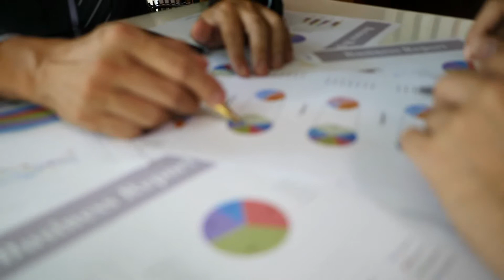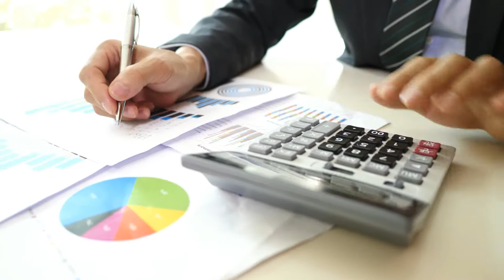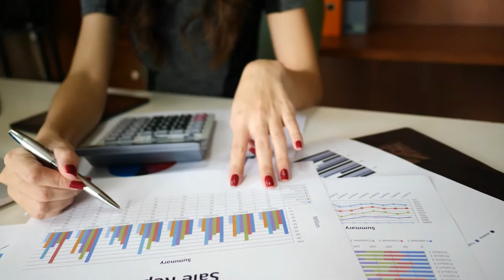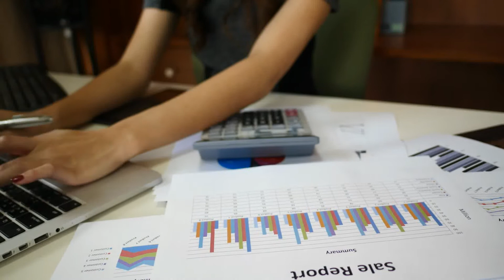If you are Currently Searching a Job ... Look it Here - Canadian Accent Training - Canada Smart Mind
If you are currently searching for a Job Look into it here and find out.

'If you are Currently Searching a Job ... Look it Here - Canadian Accent Training - Canada Smart Mind' is a video to teach you English and French with a Native-Like Accent.  Enjoy it!

This Channel will guide you through English and French the way they should be spoken to promote your fast settling in Canada.  To develop your Canadian Accent. To begin working and studying in a new place.